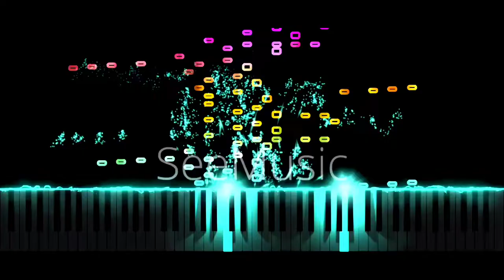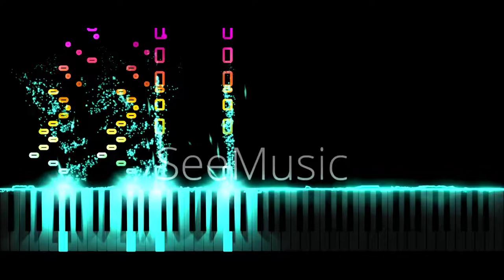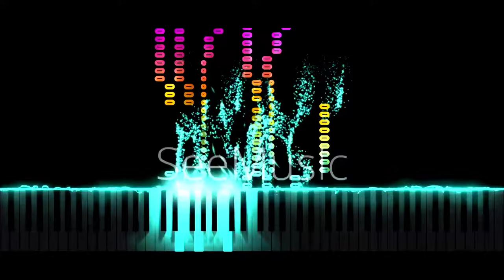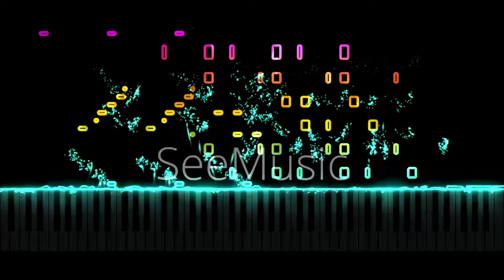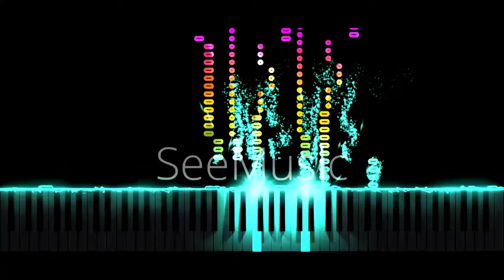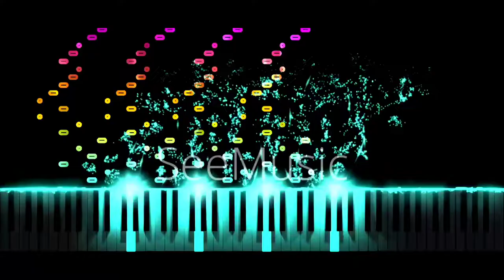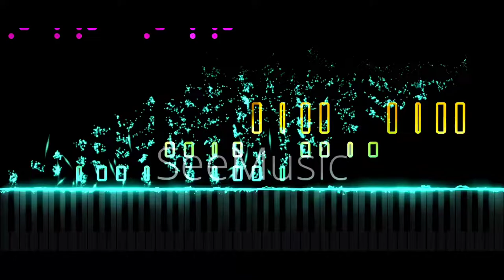C.V. Alkan - Le Preux (The Brave One) op.17 - Grand Piano HQ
Le Preux op.17

Composed by: Charles-Valentin Alkan (Franch)
Piano by: Grand Piano HQ (2006)
MIDI Player: SeeMusic
Edited by: Bas Leear